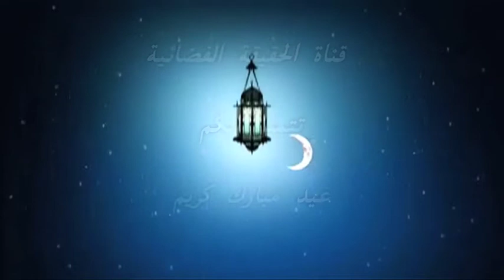"تهنئة عيد الفطر" إنتاج قناة الحقيقة الفضائية 2018